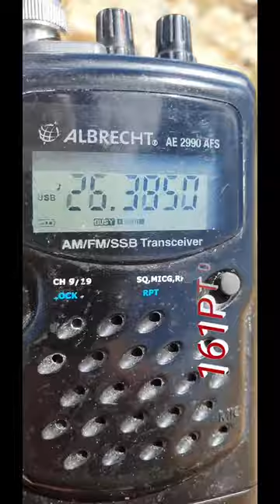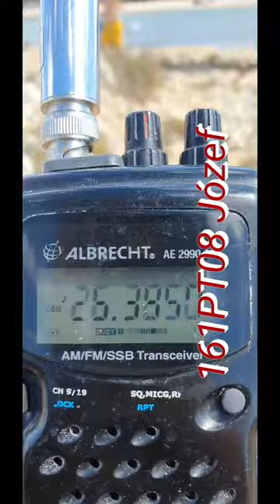QSO 161PT08 Józef i 328/26OS303/QRP 21.08.22